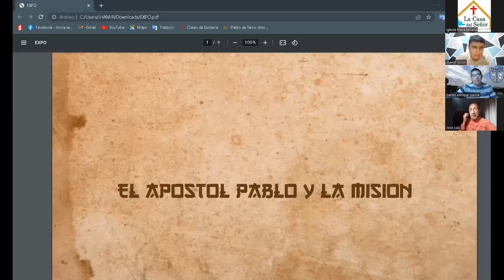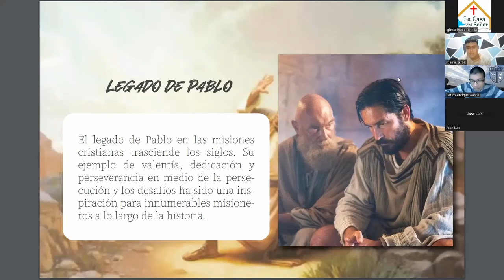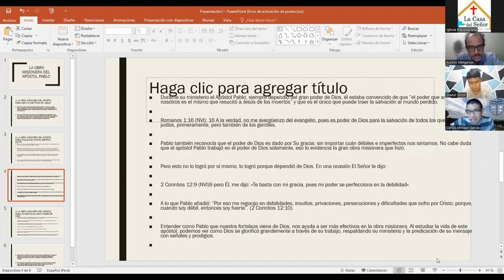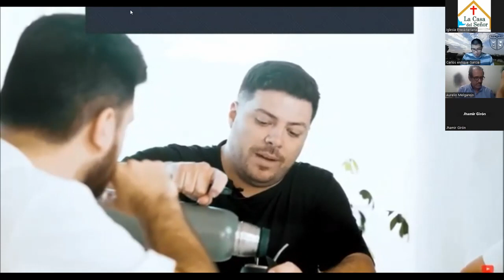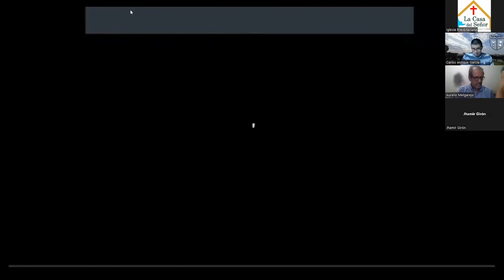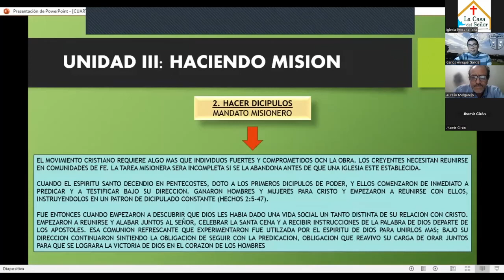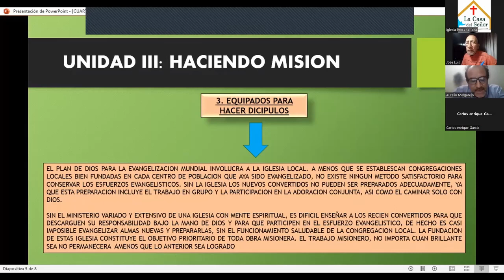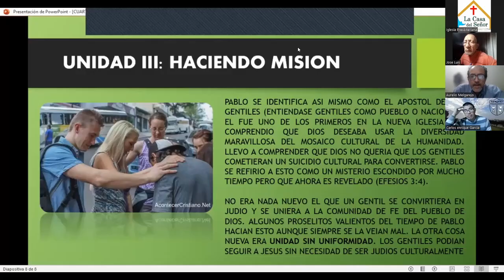PM 2601, Misiología 5-2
2da parte/ 5ta clase de Misiología por el Prof. Aurelio Melgarejo del 20 Junio, 2023, SEMINARIO BÍBLICO ipXp